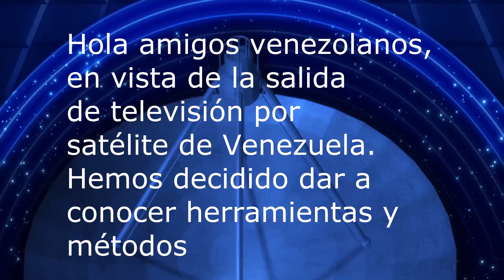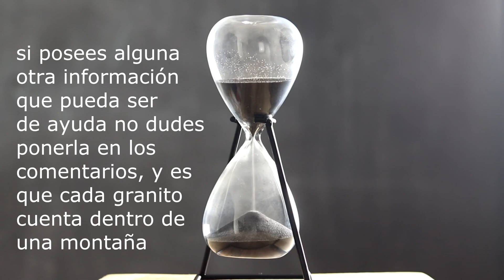NUEVO MÉTODO PARA VER [DIRECTV en VENEZUELA] 2020 ✔️ *REAL*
Actualmente se conoce una plataforma digital llamada USTVGO en la cual puedes ingresar teniendo internet, puede ser a través de tu pc, tableta o celular. Esta plataforma tiene más de 80 canales los cuales puedes ver totalmente gratis.

⏩ Compartan este video con sus amigos para que estén informados de esto y puedan ver DirecTV ⏪

                   ◕ ‿‿ ◕    TUTORIALES_TECNO VIDEOS ◕ ‿‿ ◕